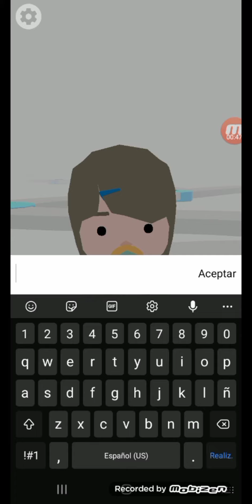Ayudando a Kukis a tomar decisiones!!!😄